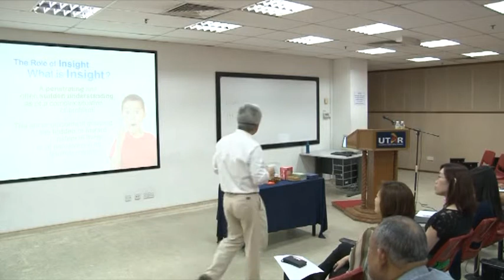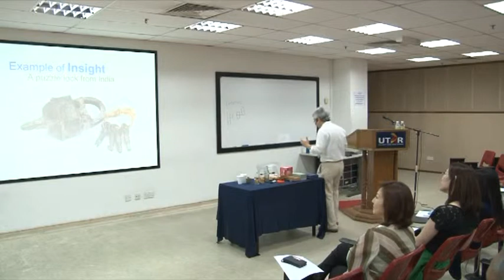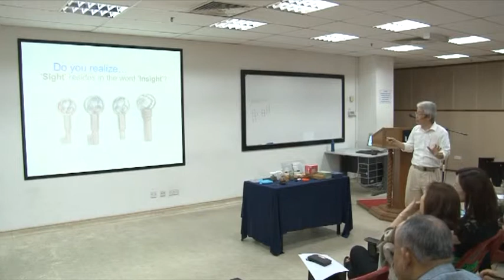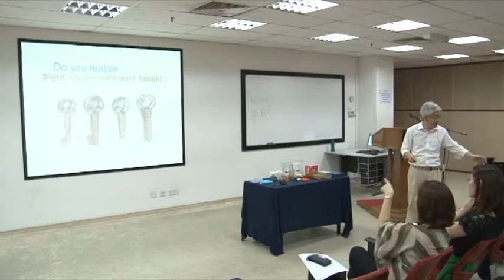The Amazing World of Mechanical Puzzles